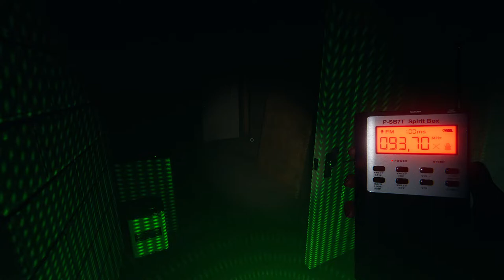🔵 News - Cyberpunk 2077 & o Transmog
"Yo Choombas"...

Um youtuber percebeu, enquanto fuçava o cyberpunk, que existe um arquivo "oculto" / sistema desabilitado no jogo, chamado "transmog".

Será que vem transmog por aí? Falemos sobre este assunto, hoje, aqui no vídeo.

00:00 - Transmog em Cyberpunk

SPECS